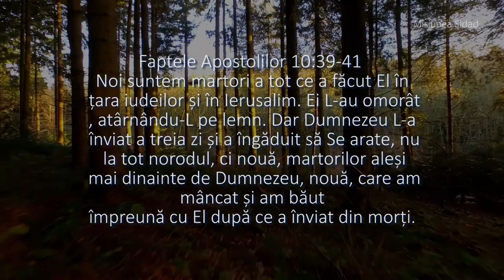"A frânt temeliile morții" Eldad & Eldad KIDS / Official video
Muzica si Text: Andreea Olteanu
Înregistrare - David Dincă
Mix & Mastering - Last Monkey Studio (Gustavo Gomez )
Instrumentație: Daniel Carcea
Operator cameră : Teo Drăgusin
Montaj Video: Cristi Drăgusin

Eldad Media Studio / Misiunea Eldad
📞Contactează-ne !🤲🏾😊
Pentru Instrumentatii ne puteti contacta la nr : 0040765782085 -Cătălin Drăgușin
Pentru filmari evenimente sau videoclipuri  - 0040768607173 -  Cristi Drăgușin

Solisti: Lavinia Giurgia, Lidia Avadanei, Ermin Dinca, Cristi Dragusin, Andreea Avadanei si Luca Dinca
Au mai interpretat:
Mary Dragusin,  David Dinca, Tamara si Rahela Vierasu,  Dorin Filip

Copii: Naomi, Daria si Alicia Dinca, Damaris, Abigail si Levi Dragusin, Iudita si Sara  Giurgia, Levi si Timotei Milescu, Sariana Deneanu, Rebeca si Ianis Panzaru

Locatie: Rucar